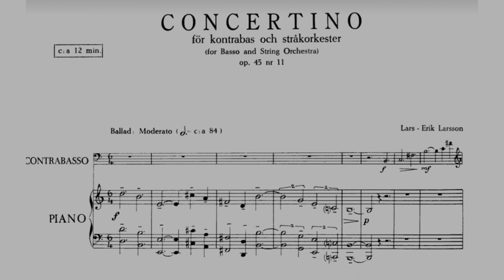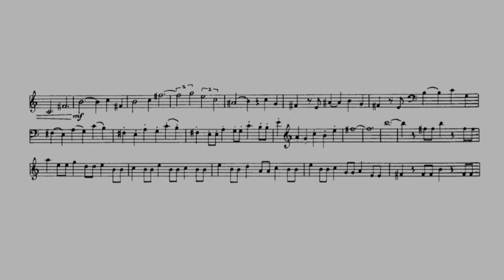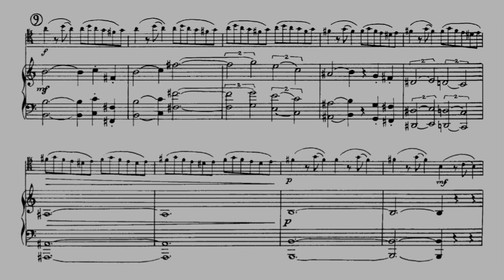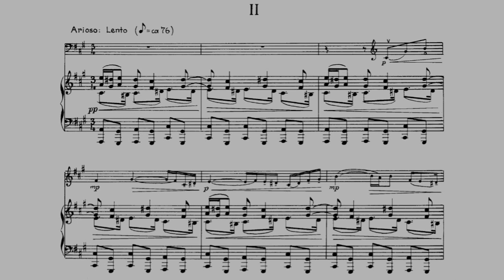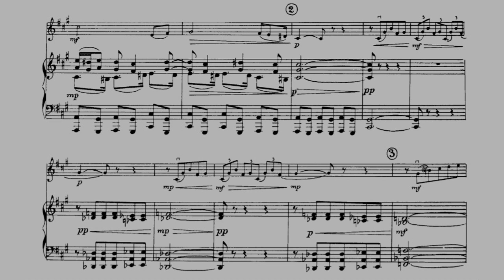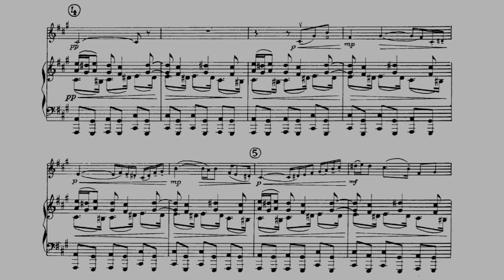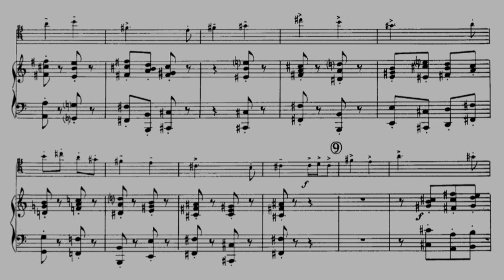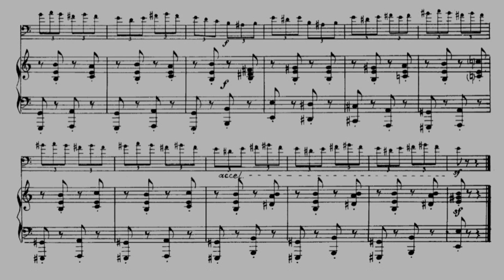Lars-Erik Larsson - Concertino for Double Bass and Orchestra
Lars-Erik Larsson - Concertino for Double Bass and Orchestra (Op. 45, No. 11)

Lars-Erik Vilner Larsson (15 May 1908 – 27 December 1986) was a Swedish composer, conductor, radio producer, and educator. He wrote three of the most popular works (each a suite) in Swedish art music: A Winter's Tale (En vintersaga; 1937–1938), the Pastoral Suite (Pastoralsvit; 1938), and God in Disguise (Förklädd gud; 1940). Other notable works by Larsson include three symphonies, a sinfonietta, and numerous concertante works.

I.Ballade.Moderato - 0:00
II.Arioso.Lento - 4:27
III.Finale.Allegro vivace - 9:06

Double Bass: Ingalill Hillerud
Conductor: Jan Stigmer
"Camerata Roman" Ensemble